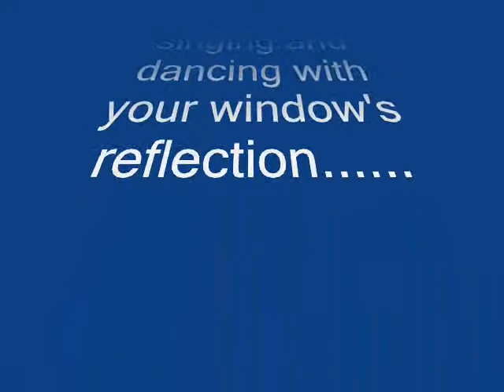Girl dances with her reflection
When you dance with your reflection in a window and your dad has a video camera..BEWARE